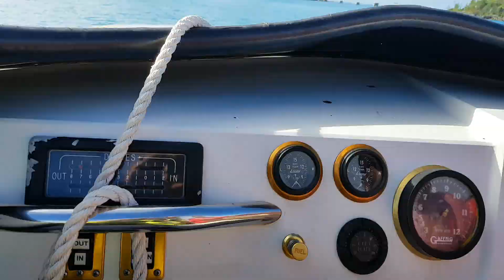21ft Skater 200hp Yamaha, Test Run Ferry Reach Bermuda, Part 1... J and TUB(1)